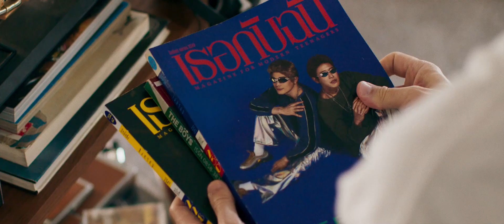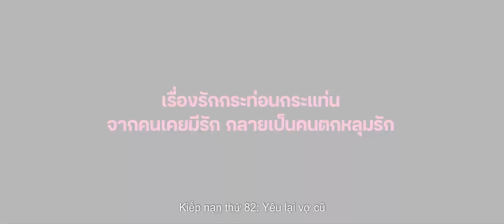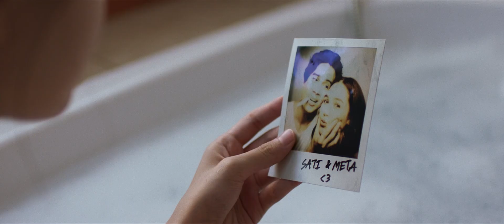Trailer Trăm Năm Hạnh Phúc | Khởi Chiếu 21/07/2023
Mang tới vẻ đẹp cá tính nhưng ấm áp, Namo đặc biệt sở hữu gia đình “độc lạ” số 1 Thái Lan. Song chuyện tình sóng gió của ba Sati (Sunny Suwanmethanont) và mẹ Meta (Chompoo Araya) ngỡ chỉ còn thiếu 1 giọt nước...mắt nữa sẽ tràn ly thì bỗng “ngưng đọng” khi Sati gặp tai nạn mất trí nhớ.